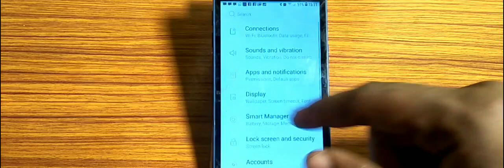how to turn off large Mouse Touchpad,large Mouse Touchpad mode of Kaise Kare Samsung Galaxy J4